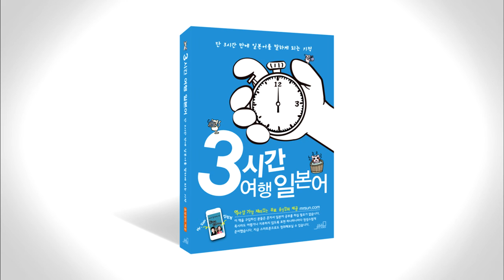3시간 여행 일본어 4-2 p096